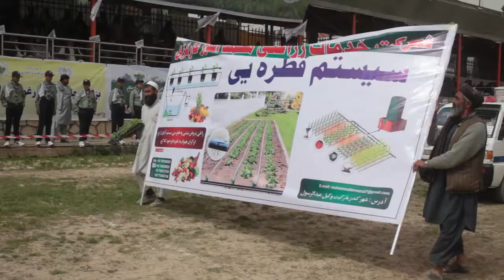از روز دهقان در ولایت کندز تجلیل به عمل امد